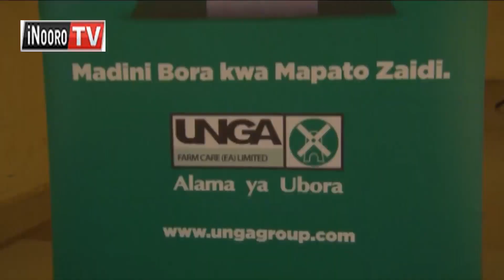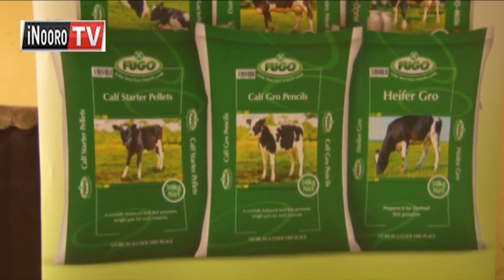Mandagĩtarĩ a maigĩrĩra a mahiũ kuongerereka Laikipia